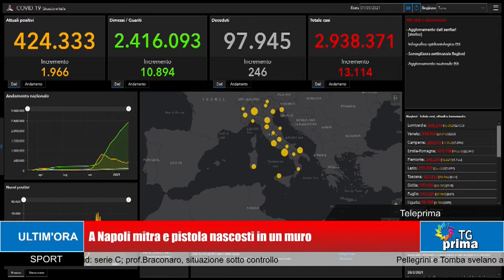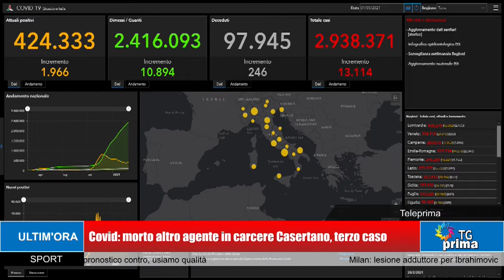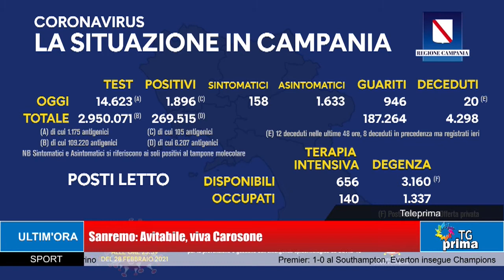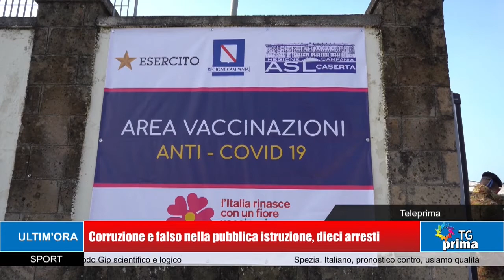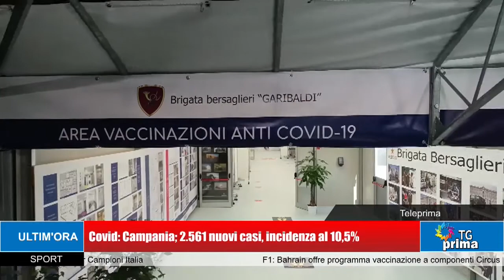TG Prima Ore 13:30 (02-03-2021)